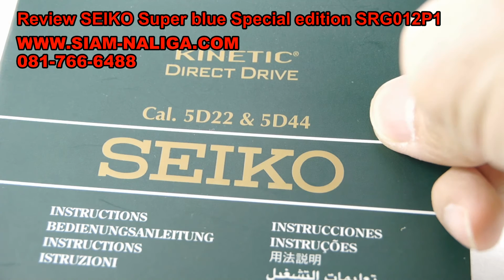SEIKO Premier Kinetic Direct Drive Super Blue special edition SRG012P1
สยามนาฬิกา เซ็นทรัลปิ่นเกล้า ชั้น 3 โซนพลาซ่า 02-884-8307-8 , ติดต่อคุณพรชัย